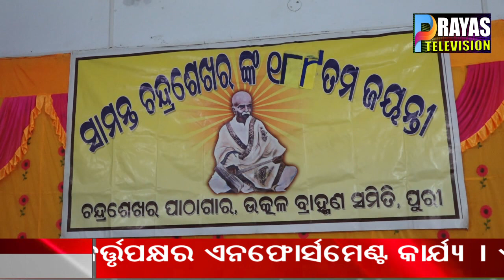ସାମନ୍ତ ଚନ୍ଦ୍ରଶେଖର ପାଠାଗାର ପରିସରରେ ପଠାଣି ସାମନ୍ତଙ୍କ ୧୮୯ତମ ଜୟନ୍ତୀ ପାଳିତ